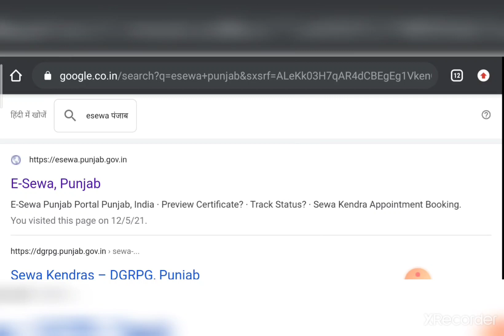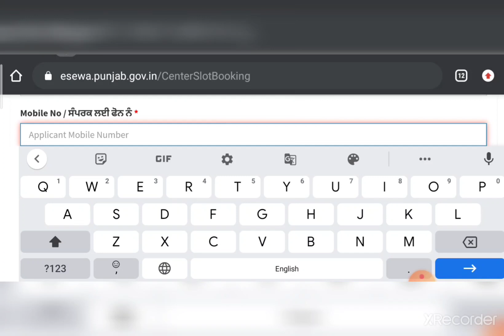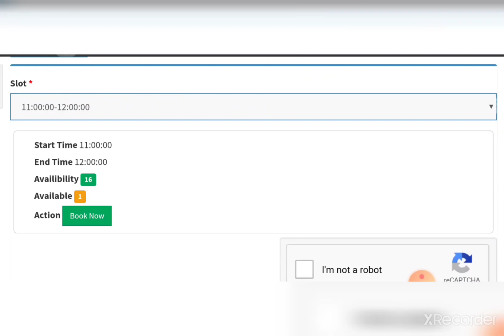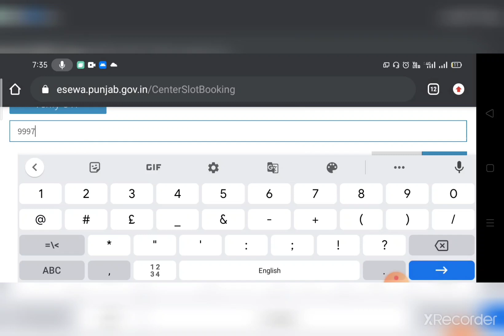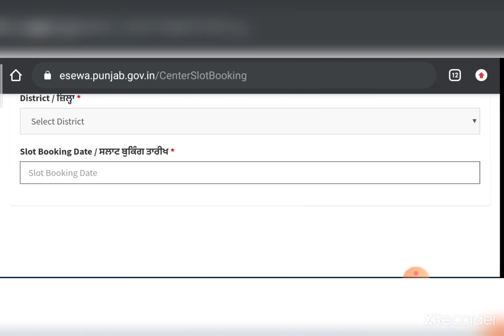PUNJAB SEWA KENDRA ONLINE APPOINTMENT BOOKING SLOT FULL PROCESS........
ਅਧਾਰ ਕਾਰਡ ਬੁਕਿੰਗ ਕਿਵੇਂ ਕਰੀਏ ?

and much more watch all videos in this channel...

JINDAL BOOK STORE & PHOTOSTAT
Cinema Road Sunam Dist. Sangrur